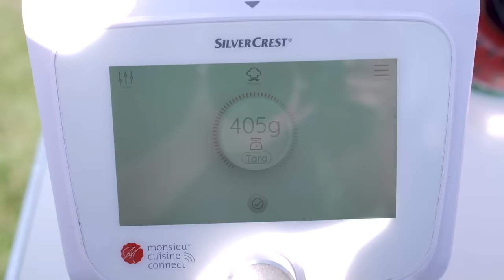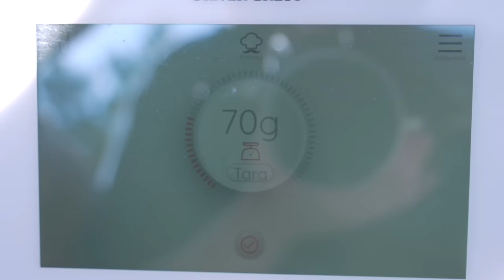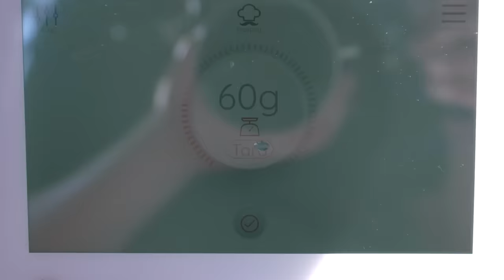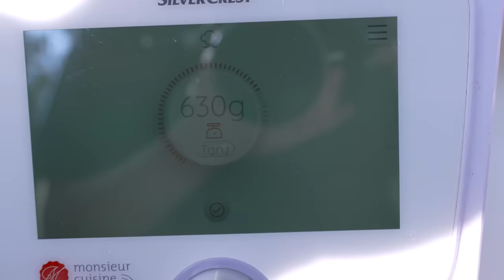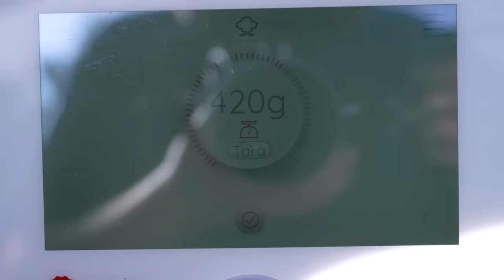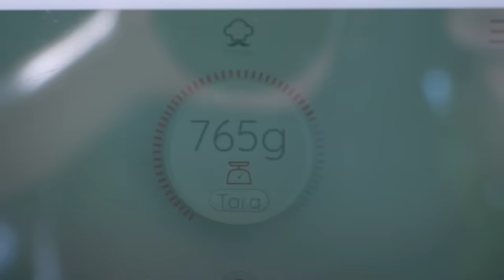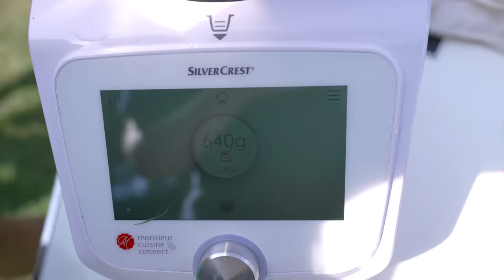Kto WYŁOWI WIĘCEJ MONET z BASENU wygrywa SKARB!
Hej! W dzisiejszym odcinku razem z @Farellski @FarellYoutube @Pinki_jo i @rogalik95  będziemy szukali skarbu w basenie pełnym monet! Oglądajcie do samego końca?